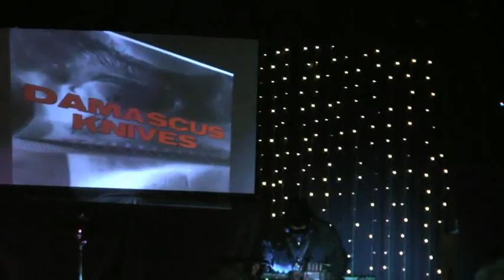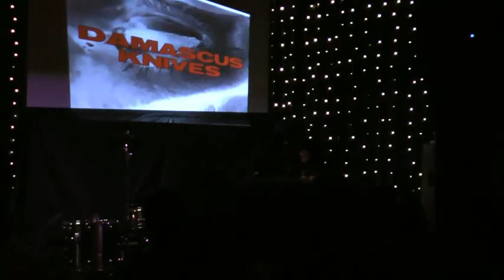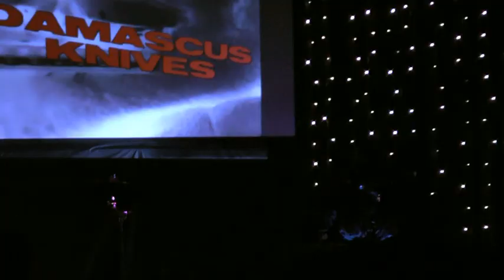DAMASCUS KNIVES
@ sons of hermann hall dallas,tx 9/27/24